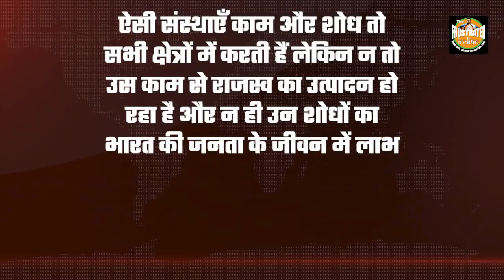‘Bhrasht, Nikamme log’ Nitin Gadkari slams Non-Performing Babus during inauguration of NHAI building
It was a day of unprecedented gloom for many in central government ministries and departments, particularly the National Highways Authority of India (NHAI) on Sunday, as no less than the Union Minister of Road Transport, Highways and MSME – Nitin Gadkari himself took to slamming non-performing and inefficient babus/bureaucrats of the NHAI. Here are the interesting details!